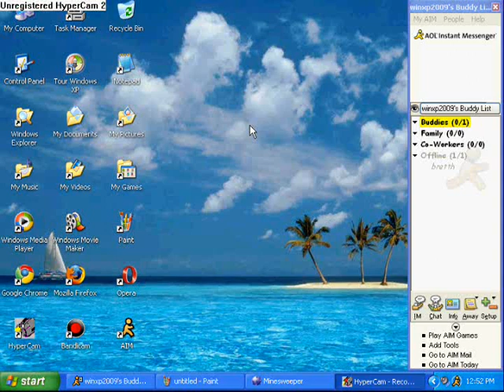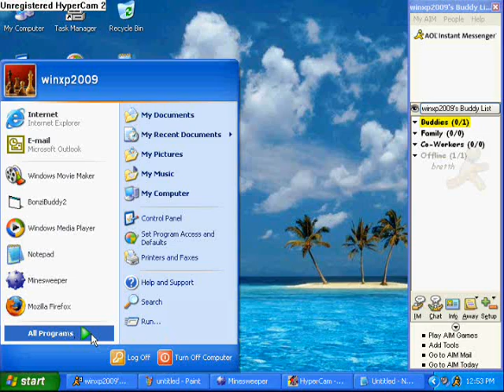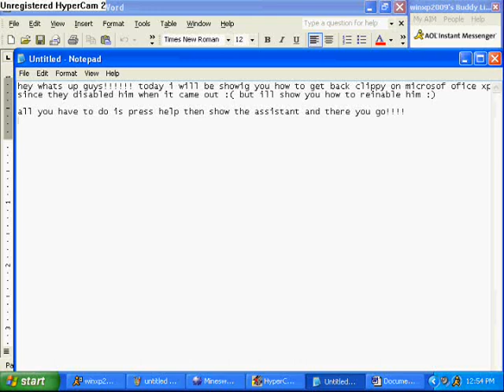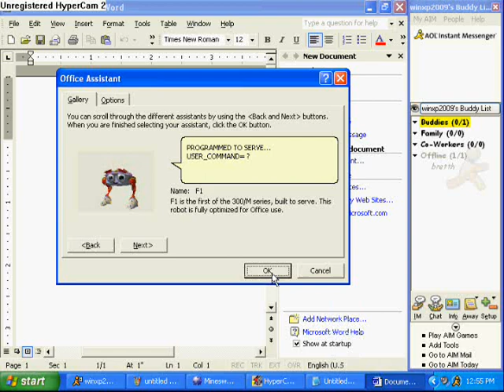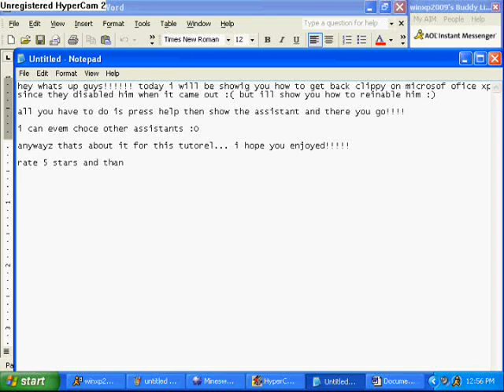how_to_renable_clippy_on_microsoft_word_xp.avi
this is a tutorial of how to renable clippy on microsoft word xp! i made this tutorial since they disabled him when it came out so heres how to get him back!1